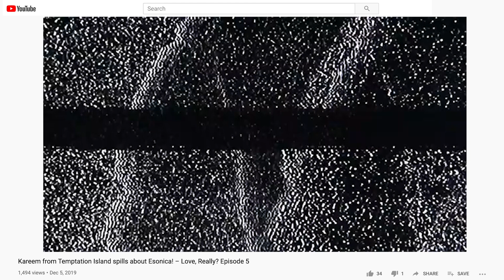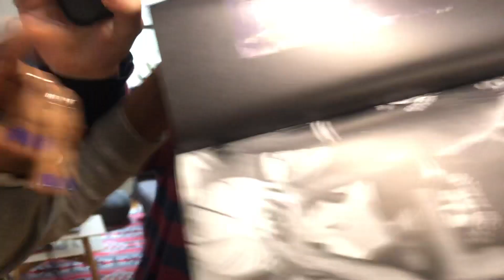Mystery Gift Reveal: Day 20 of 25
We’re giving away something different every day through December 25

Today’s winner will be announced in the comments

Credits:
Video Producer: Ashley Blakely
Video Producer: Jonathon Musgrave
Video Producer: Marie Koury